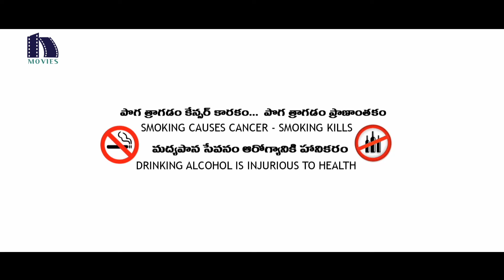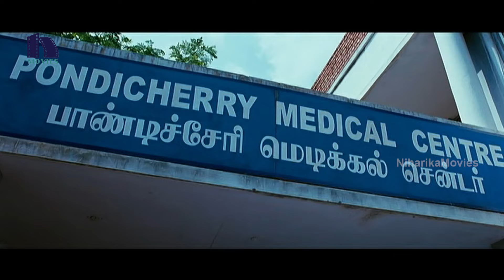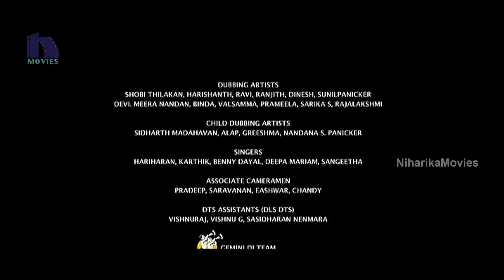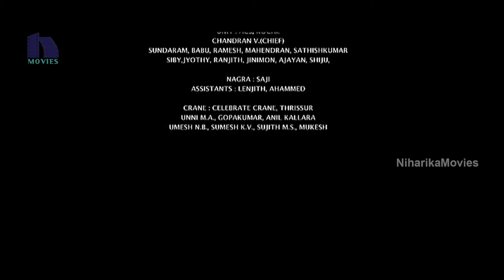Doubles Latest Telugu Full Movie | 2021 Telugu Movies | Mammootty | Taapsee | Nadhiya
Watch Doubles Full Movie.

Starring: Mammootty, TaapseePannu, Nadhiya, Suresh, Saiju Kurup, Anoop Chandran, Bijukuttan, and others.
Director: Sohan Seenulal
Producer: P.V Subbaramaiah
Dop: P. Sukumar
Editor: V. Sajan

Synopsis: Giri (Mammootty) and Gowri (Nadia Moidu) are twin brother and sister. When they were young they lost their parents in an accident, which is why they had to grew up in an orphanage. When they became adults they established a rescue team in the memory of their late parents. Through an accident they get meet a mysterious girl, Saira Banu (Tapsee Pannu) and interesting things started to happen.